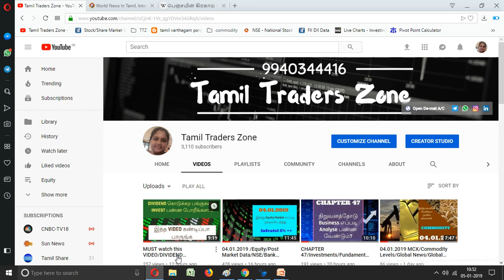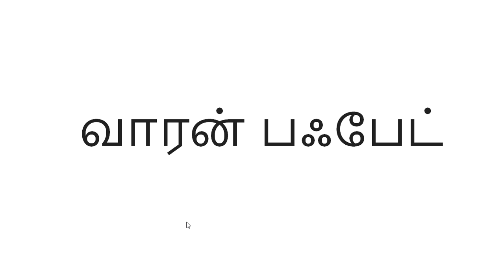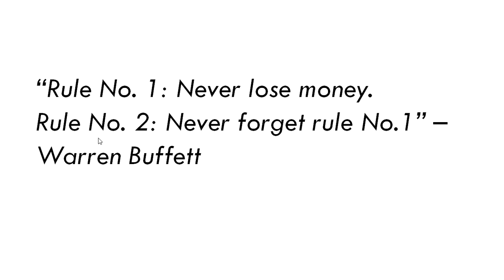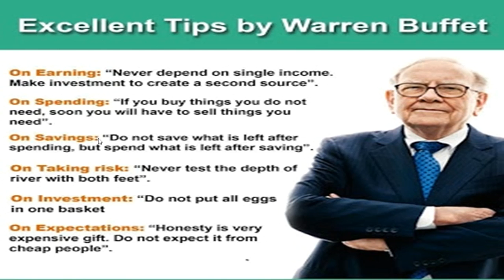வாரன் பஃபேட் | Success Story in Tamil | World's Second Richest Man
“Rule No. 1: Never lose money.
Rule No. 2: Never forget rule No.1” – Warren Buffett

Saranya
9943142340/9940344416